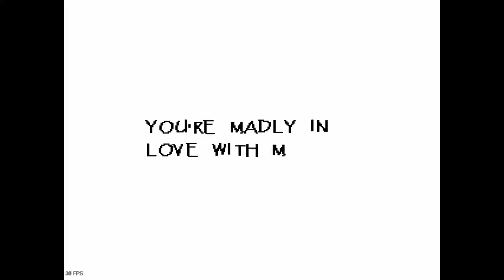Undertale: QUIZ TIME! (7)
We... take a quiz?